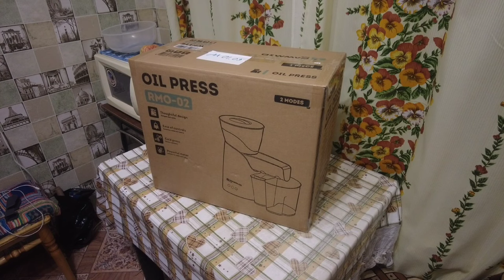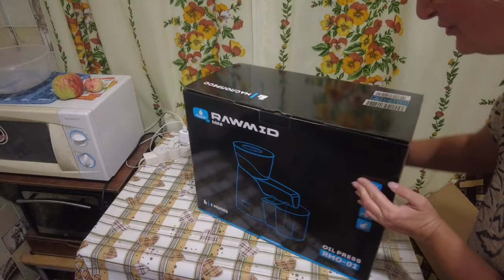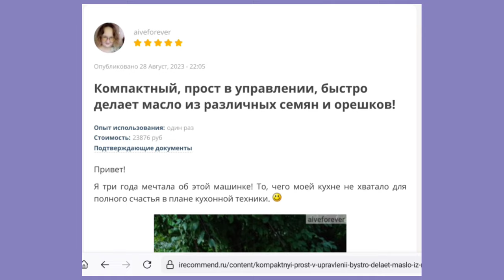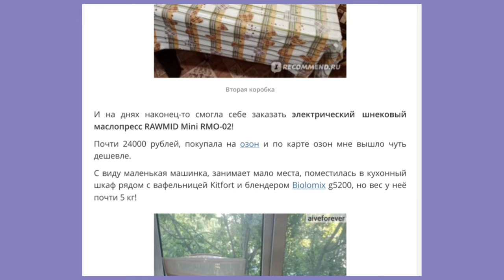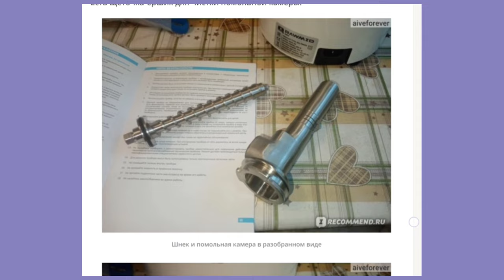Шнековый маслопресс RAWMID Mini RMO-02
Если хотите мне что-то прислать или написать письмо:
152616, Ярославская обл, г. Углич,  Косырева Ольга Игоревна, до востребования ;-)